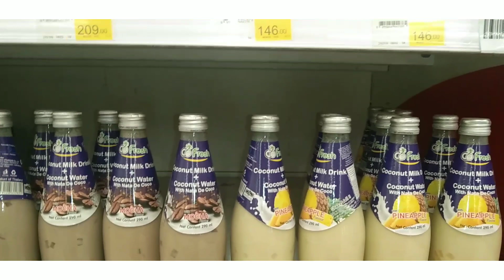February 26, 2022